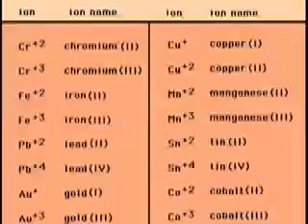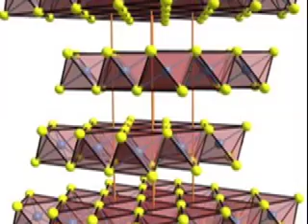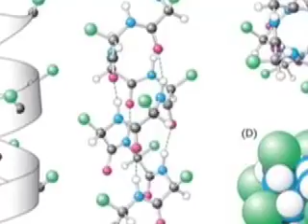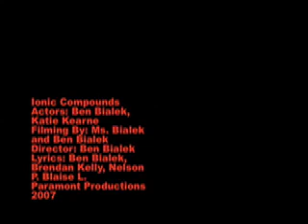Science Rap Ionic Compounds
A rap with me and my friend about ionic compounds. sorry, this was 3 years ago. So does not equal sodium.